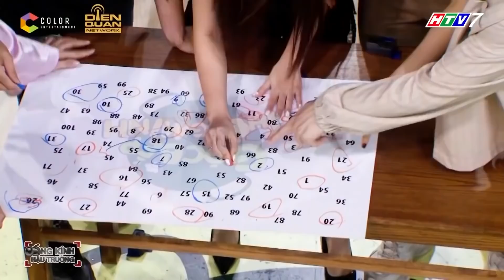Trường Giang, Jun Phạm và sao Việt ra sức ĐẨY THUYỀN Gin Tuấn Kiệt - Puka, chỉ chờ ngày về chung nhà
Ai còn đẩy thuyền cặp đôi này hãy cho ad thấy cánh tay của các bạn nào???